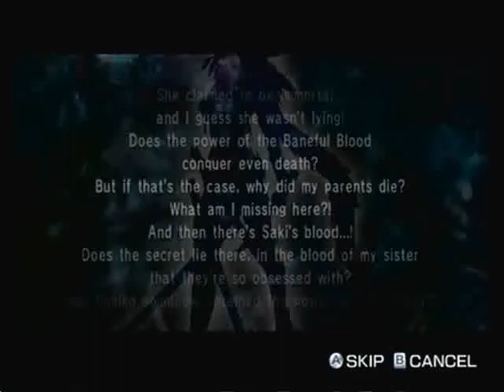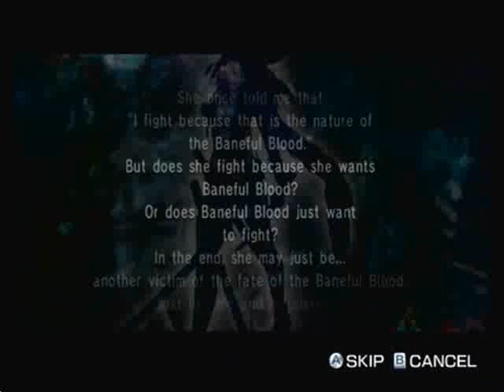Let's play Bikini Zombie Slayers part 5 Misery Battle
Now I take on Misery and completed this long stage.  Note: Until I actually learn how to pull the Mudman Zombie's hearts out I will off-camera to the battle to save time because I like to keep my videos at 20 minutes.